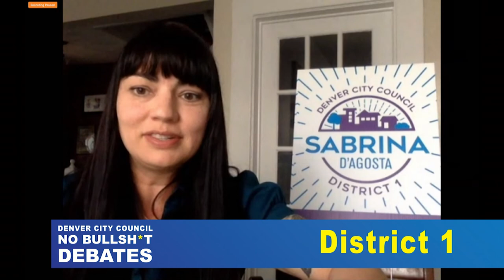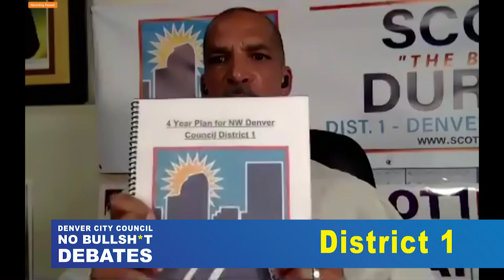Denver City Council No Bullsh*t Debate - District 1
Thanks for tuning in to the first the City Council No Bullsh*t Debate! If you were watching on Facebook, you may have had trouble streaming the debate. We're sorry! To make p for it, we've posted the full, uninterrupted and unedited debate on YouTube!

A special thanks to our hosts and moderators, De La Vaca and Chris Ward, and to the District 1 candidates: Victoria R. Aguilar, Sabrina D'Agosta, Scott Alan Durrah, David Sabados, Amanda Sandoval, and Mike Somma.